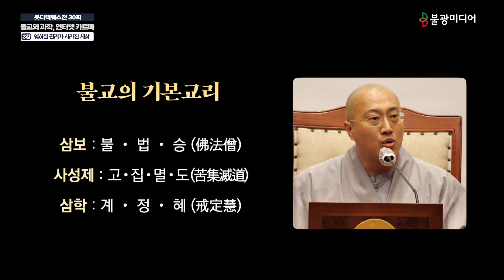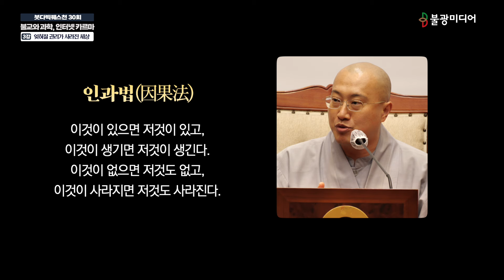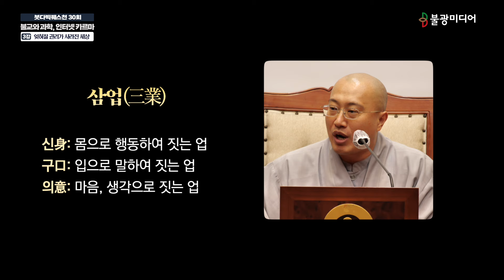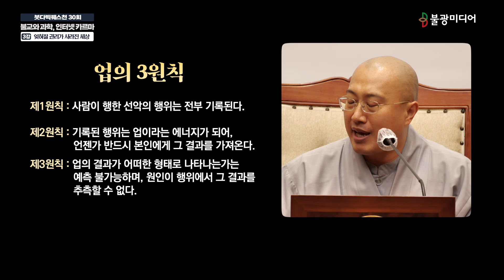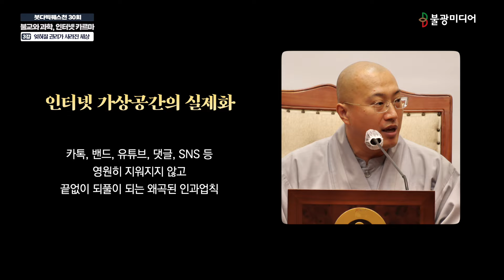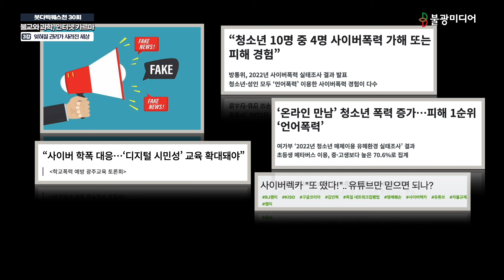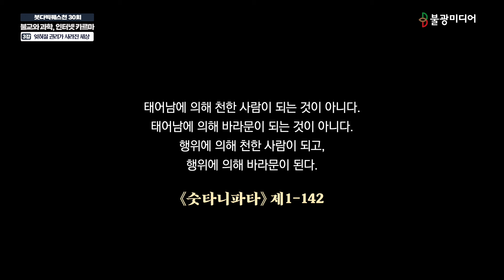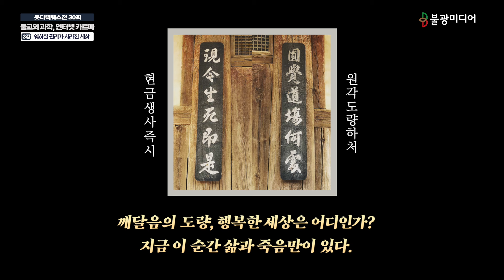법장스님, 영원히 지워지지 않는 인터넷 카르마는 어떻게 극복할 수 있을까? [붓다빅퀘스천 30회]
해인사 승가대학 학감이신 법장스님은 과학의 시대가 가져온 새로운 의미의 카르마에 대해 이야기합니다. 카르마(업)은 인터넷이 생기기 전까지는 현실세계에서 작동하는 시스템이었습니다. 하지만, 인터넷 시대가 되면서 모든 업은 기록되고 저장되어 없어지지 않는 것이 눈앞에서 보이기 시작했다고 말합니다.

과거에는 모든 업이 아뢰야식에 저장되어 은밀히 숨어 있었다면 지금은 모든 업은 인터넷에 저장되어 잊히지 않는 시대가 되었다는 것입니다. 즉 잊혀질 권리가 사라진 시대가 바로 과학과 인터넷의 시대라는 것입니다.